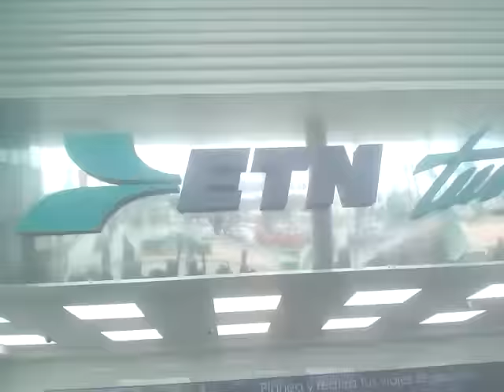"ETN está mintiendo": exigen justicia para Margarita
Colectivos, organizaciones y ciudadanía, se manifestaron este domingo en las taquillas de la empresa ETN en la Terminal Terrestre Potosina, para exigir justicia para Rosa Margarita, la mujer violada en un autobús de esa línea durante un asalto en un tramo carretero en el Estado de México; las manifestantes  acusado a la empresa de estar siendo omisa en el acatamiento de sus responsabilidad y le exigieron que garantice la seguridad de sus pasajeros.